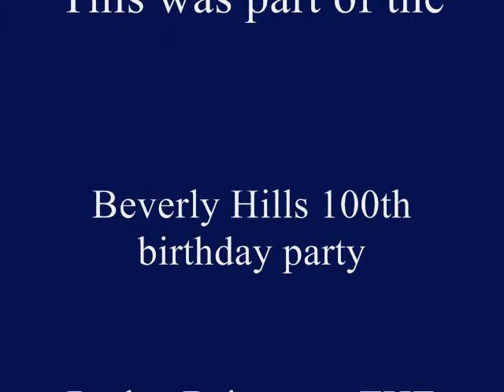Music on Rodeo Drive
This cool song was part of the Beverly Hills Centennial birthday party on Rodeo Drive on April 27th, 2014.